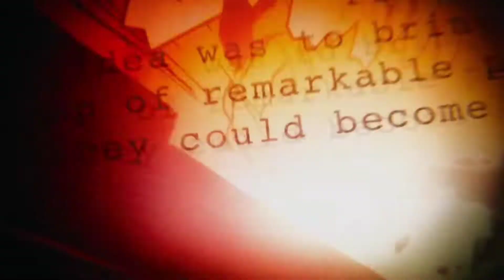Marvel Duel | Meta Combo Mister Fantastic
Halo teman-teman pecinta Marvel Duel selamat datang di Hiderose Channel, oke di video Marvel Duel gameplay kali ini gue mau build meta combo yang lumayan sering gue temuin di high rank, combo ini berfokus pada Mister Fantastic sebagai booster kekuatan nya dan defense nya dari deck Doctor Strange dengan Vishanti Inferno jadi lumayan op sih, oke langsung saja kalian simak Marvel Duel Gameplay kali ini semoga bermanfaat...

Jika mau berteman bisa invite saya :
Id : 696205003